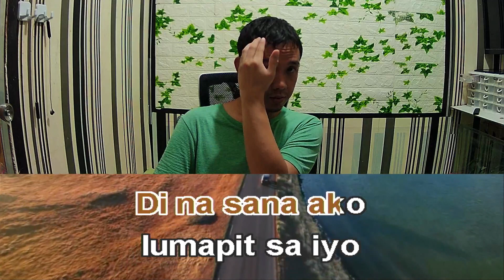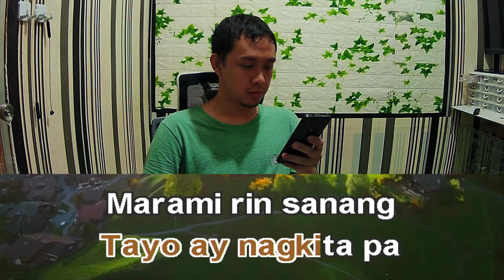Von Arroyo Hihintayin Pa Rin Kita Karaoke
Von Arroyo Hihintayin Pa Rin Kita lyrics